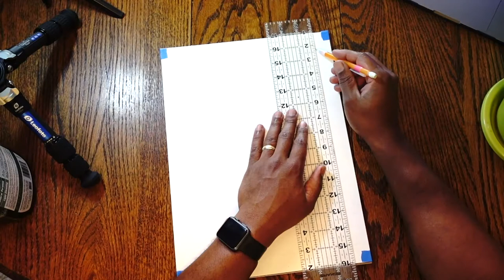Botanical Illustration Tutorial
Follow along with Adult Art Curriculum Specialist, Jereme Scott, MFA and Learn the necessary steps to create a botanical illustration.